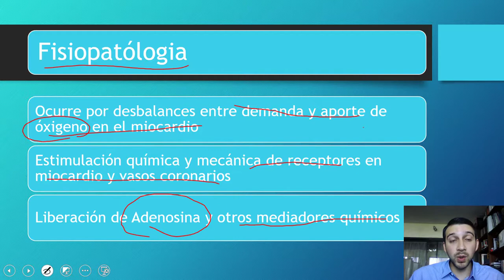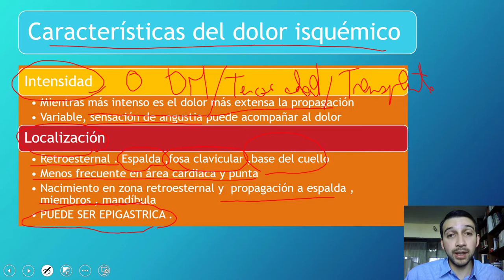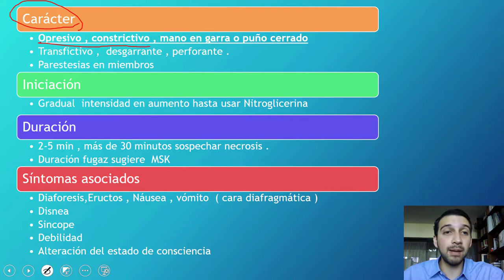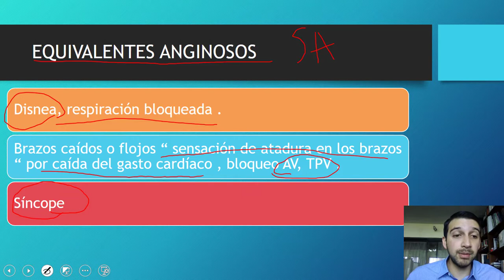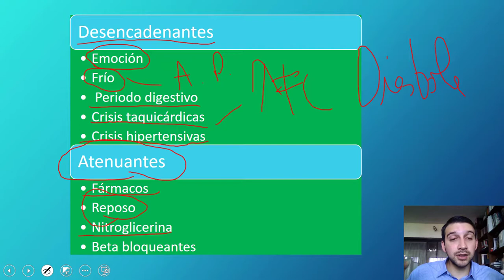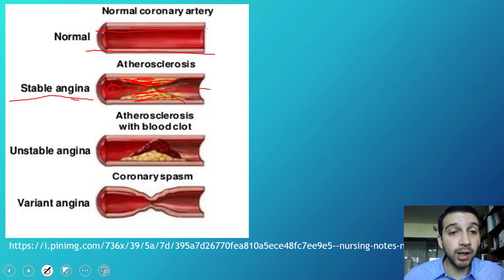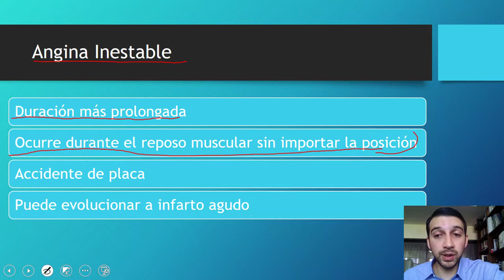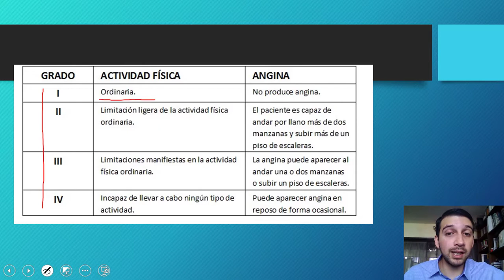3. Dolor Torácico de Tipo isquémico y anginoso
Table of Contents:

00:00 - Introduction
00:14 - Fisiopatología
01:03 - Caracteristicas del dolor (1/2)
03:14 - IRRADIACIÓN
04:04 - Caracteristicas del dolor isquemico 2/2
05:51 - EQUIVALENTES ANGINOSOS
07:18 - Desencadentantes y aliviantes
09:30 - Tipos de Anginas
09:50 - Tipos de Angina
11:37 - Angina estable
12:08 - Angina Inestable
13:03 - Angina de Prinzmetal
14:44 - Grados de Angina
15:14 - Historia clínica en  DOLOR TÓRACICO